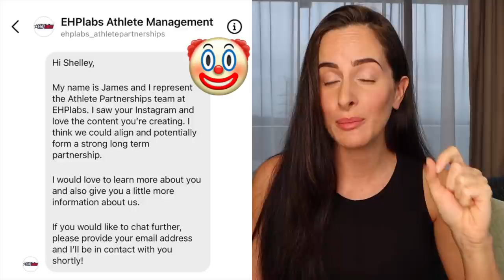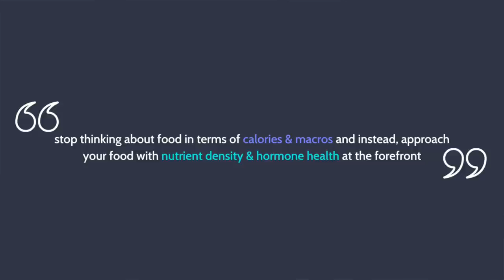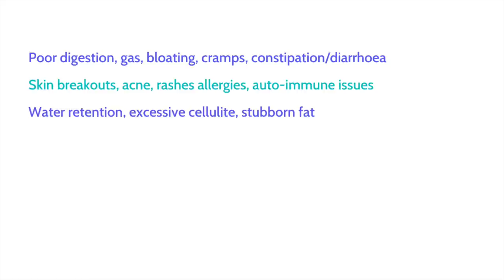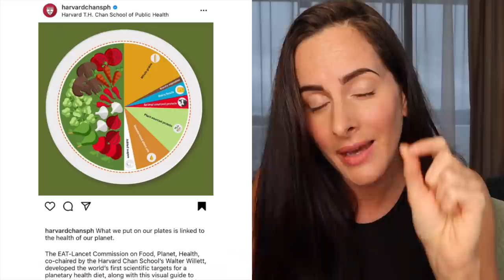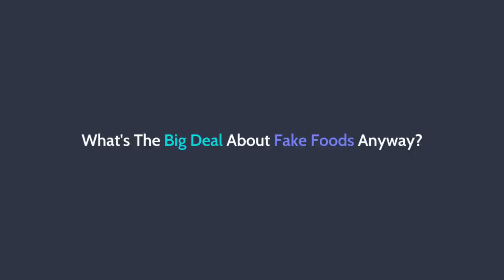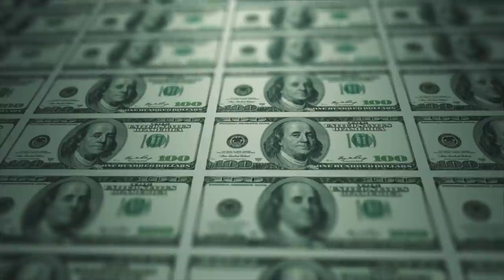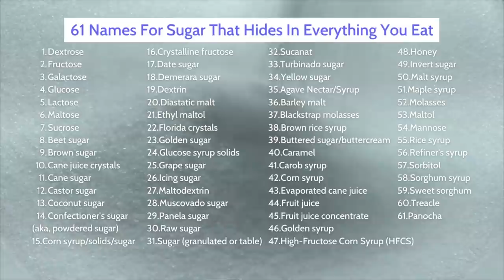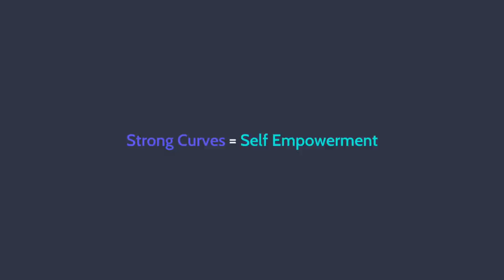Big Food OWNS You (And You Don't Even Know It)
Grab a cup of tea, get comfy and come along with me for another Shelley rant... because everything you thought you knew about your food and health is a lie. If you liked my 'Truth About The Fitness Industry' video, then this one will blow your socks off. It's a long one, but soooo worth it. The world needs to hear this truth 🙏🏼

Don’t forget to tag me @ShelleyDarlington in all your lock down workout videos over on IG and use the hashtag

SUBMIT YOUR TRANSFORMATION & TESTIMONIAL:
Has Strong Curves changed your life? I want to hear from you!

You NEED to watch this video if you want to get REAL booty gains and finally start seeing ACTUAL results (I GUARANTEE no one else has shown you these tips!):

And if you’re doing cardio because you think it’s the best way to burn fat, think again! You NEED to watch this fat loss video:

If you’ve struggled to lose weight and get rid of your belly fat with the typical ‘eat less move more’ approach, then my FAT LOSS EBOOK is the ONLY guide you will ever need to finally get REAL & LASTING results. Check it out here:

Stay Strong

Love Shell x